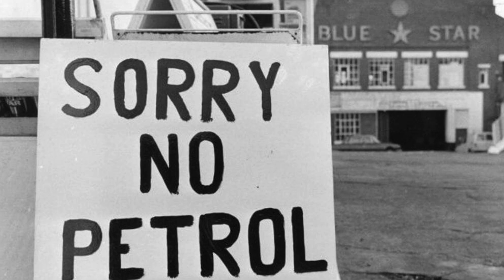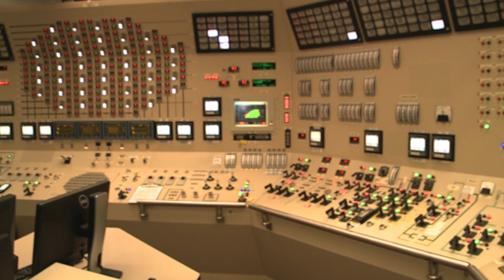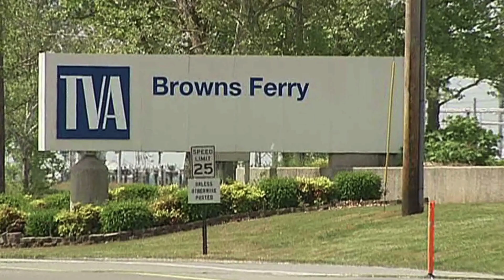The fire at the Browns Ferry nuclear power plant. Everyone was scared!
On March 22, 1975, the Browns Ferry nuclear power plant in Athens, Alabama caught fire.
The fire caused a significant public outcry in protest against nuclear power and caused significant new government regulation of nuclear energy production.